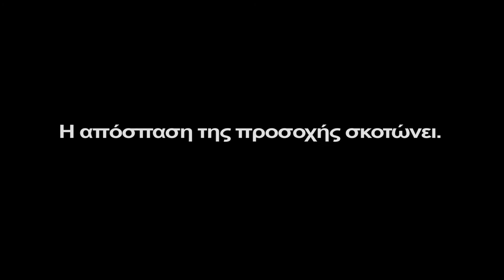DISTRACTED DRIVERS_Internet.mov